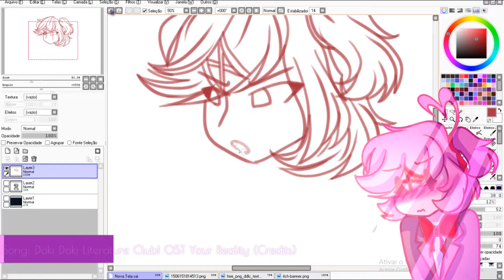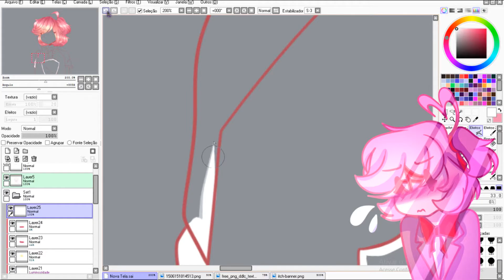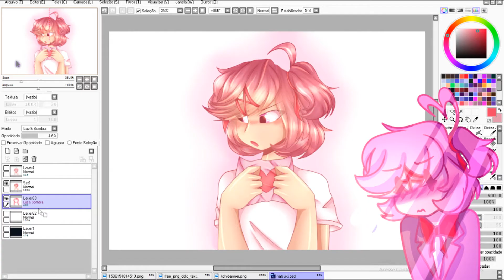Happy Valentine's day! - SpeedPaint [DDLC Natsuki FanArt]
English:
I made a drawing of Natsuki because I thought it would be a little her face :D
Sayori is my favorite character, but I also really like Natsuki (because I'm also a bit tsundere), I hope you liked the drawing and Happy Valentine's Day! kisses and bye!

Portuguese:
Feliz dia de São Valentin!
fiz um desenho da Natsuki pois achei que seria um pouco a cara dela :D
Sayori é minha personagem favorita, porém também gosto muito da Natsuki (isso porque também sou um pouco tsundere), espero que vocês tenham gostado do desenho e Feliz dia de São Valentin! beijos e tchau!